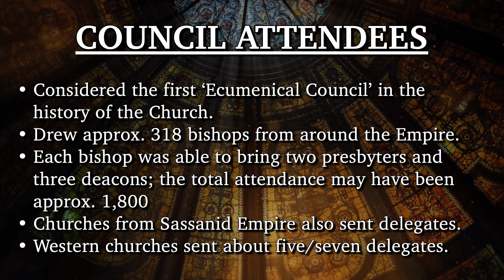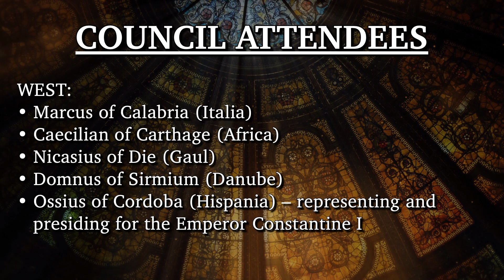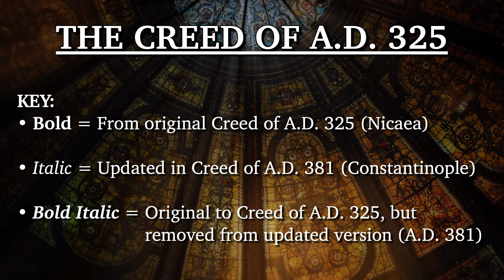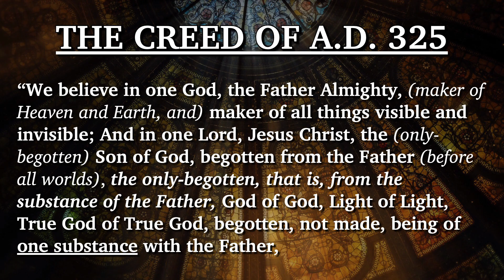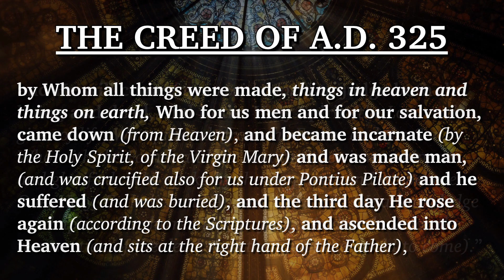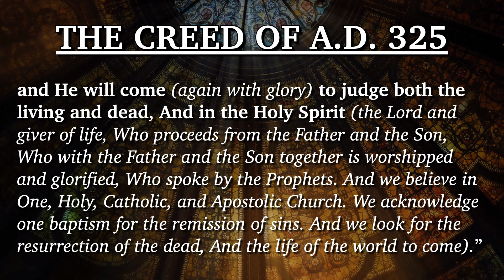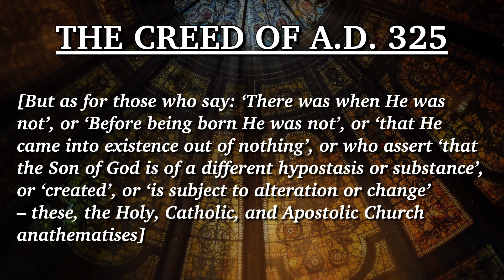Church History | The First Council of Nicaea (Part 2)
We hope you are exhorted and encouraged by this Church History Class from
Katoomba Baptist Church, NSW Australia.

[AVAILABLE IN 1080p60 HD]

CHRIST'S CHURCH THROUGH THE AGES
LESSON 20: 'The First Council of Nicaea (Part 2)'